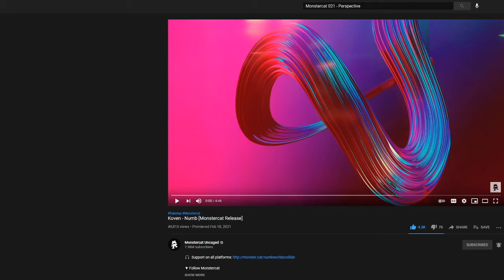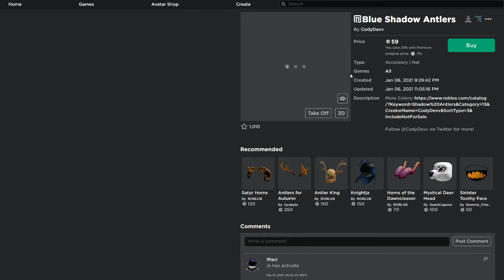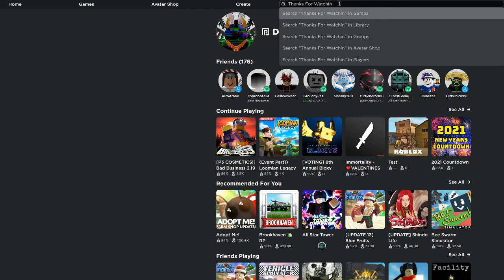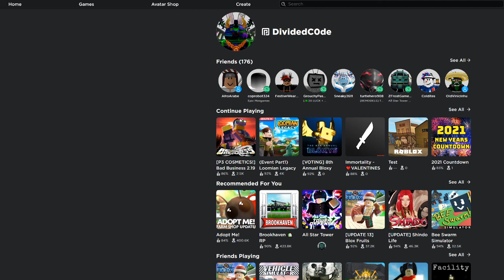Purple & White Colorful Headphones & Blue Shadow Antlers | Roblox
Today We Ill Be Showing Purple & White Colorful Headphones & Blue Shadow Antlers